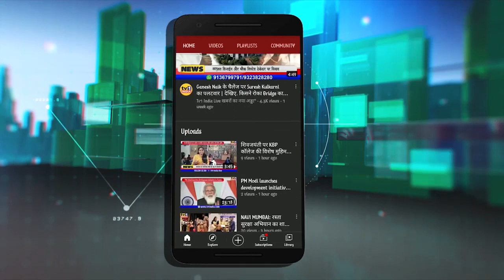लांग मार्च से दशरथ भगत की हुंकार | Long March against NMMC Corruption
लांग मार्च से दशरथ भगत की हुंकार | भ्रष्टाचार के विरूद्ध जागेगी नवी मुंबई
Long March against NMMC